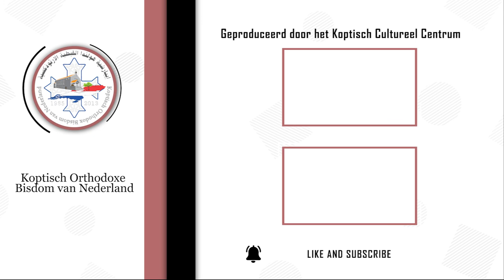أسرتي أيقونة في الكنيسة - طقس الاكليل - الوصية التي تعطيها الكنيسة للعريس في الأكليل المقدس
طقس الاكليل - الوصية التي تعطيها الكنيسة للعريس في الأكليل المقدس